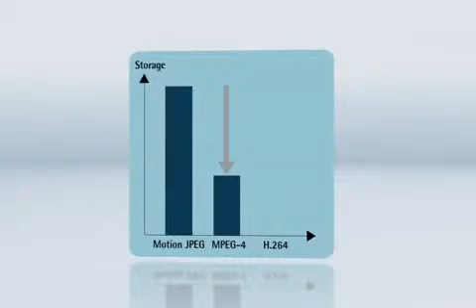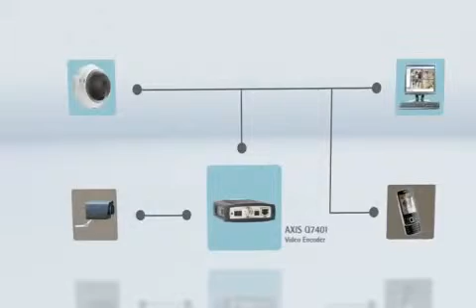Axis:New Generation Network Video Solutions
Axis Communications announces the first products in a new generation of network video products cameras, encoders and video management software.